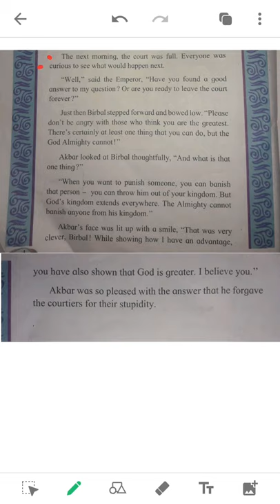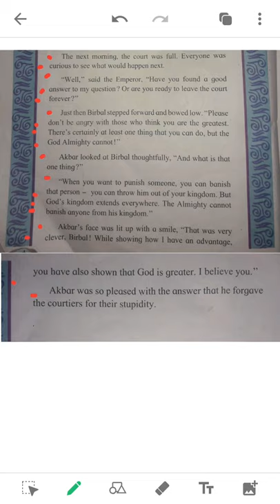sub English class 6 part V 22 07 2020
Subject Teacher: Shahnaz Ansari